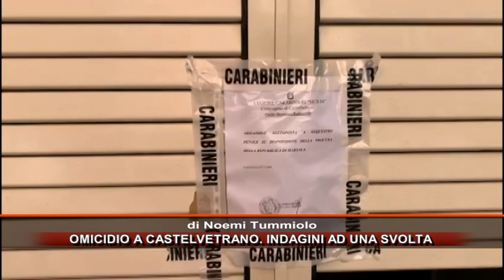OMICIDIO A CASTELVETRANO INDAGINI AD UNA SVOLTA